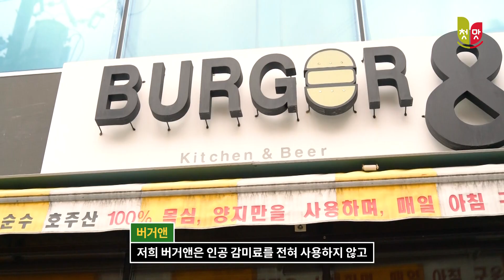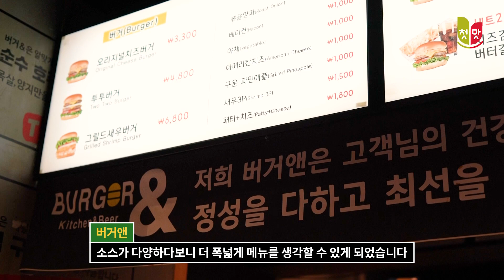[첫맛:인터뷰]버거앤과 첫맛이 만나다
버거앤의 창업스토리 속의 든든한 지원군 첫맛!
첫맛  소스와 함께라면?